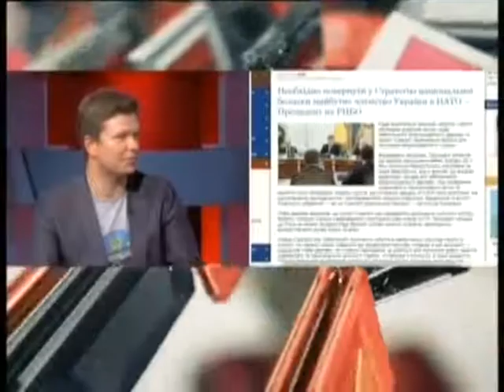Україна має уніфікувати стандарти з НАТО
Україні необхідно уніфікувати стандарти з НАТО, оскільки це полегшить роботу з Альянсом.
Про це в ході телемарафону на «5 каналі» сказав народний депутат фракції «Народний фронт», перший заступник голови Комітету з питань правової політики та правосуддя Леонід Ємець, коментуючи заяву Президента про вступ до НАТО як мету України у військово-стратегічній доктрині.
«Наразі йдеться про інтеграцію України до стандартів НАТО. Треба розуміти, що стандарти НАТО – це навіть моменти у технічних речах. Ті ж автоматичні гвинтівки НАТО – це М4, М16 - американські. Це не автомат Калашникова», - сказав Ємець.
На думку народного депутата, дуже важливо бути в цьому просторі - це дозволить краще взаємодіяти з військовими партнерами України.
«Нам треба рухатися до інтеграції стандартів НАТО. Це і забезпечення армії, її навчання, її матеріальне оснащення, воєнне. І, звичайно, нам туди, а не до інтеграції з Росією і її стандартів», - підкреслив Ємець.

Приєднуйся!